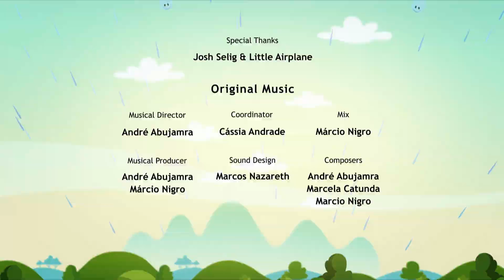🟠 LUNA'S LUNAR QUEST 🚀👩🏻‍🚀 - Full Episode l Earth To Luna!